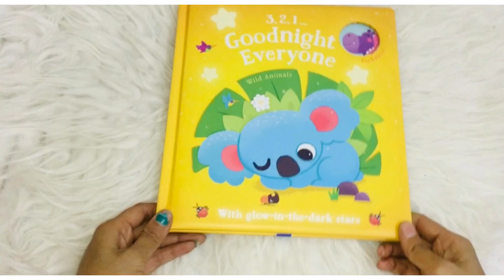321 Goodnight - Wild Animals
The day is done.  Enter the moon, exit the sun and count the animals down from 10 to 1.  Introducing a wonderful book in a series of lovely, beautiful, bedtime books!  Written in rhyme, this title counts down adorable animals and ends in a magical glow in the dark scene.  Little readers are sure to have a goodnight as stars twinkle when they turn off the light! To Place Order Check Below Link,